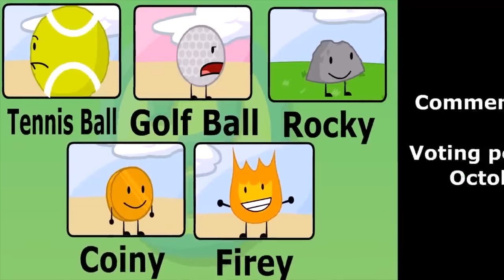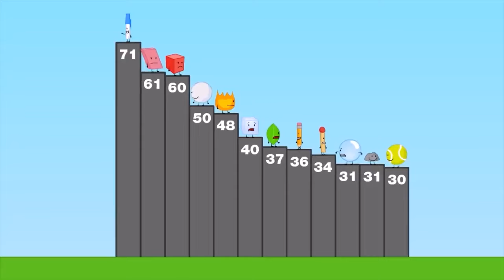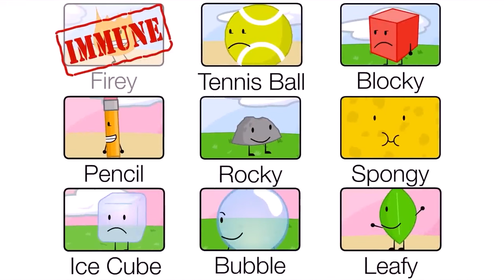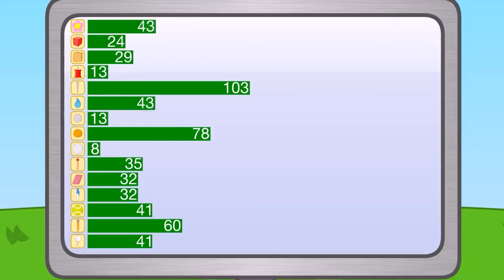BFDI BUT ONLY WHEN TENNIS BALL IS ON SCREEN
Everything in this video is by Jacknjellify!

Mistakes:
Let me know if you see any mistakes by commenting about it, make sure to have a timestamp because it makes it a lot for me to find it.
Episodes :
BFDI 1a 0:00
BFDI 1b 0:13
BFDI 2  1:37
BFDI 3 2:36
BFDI 4 3:10
BFDI 5 3:38
BFDI 6 4:15
BFDI 7 5:05
BFDI 8 5:27
BFDI 9 6:20
BFDI 10 7:25
BFDI 11 8:08
BFDI 12 9:03
BFDI 13 10:50
BFDI 14
BFDI 15
BFDI 16
BFDI 17
BFDI 18
BFDI 19
 BFDI 20
BFDI 21
BFDI 22
BFDI 23
BFDI 24
BFDI 25